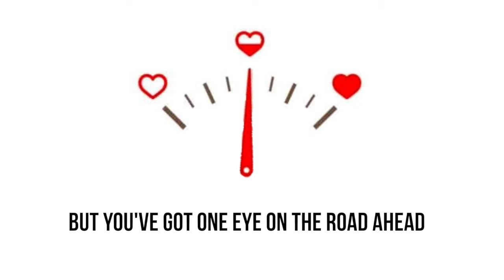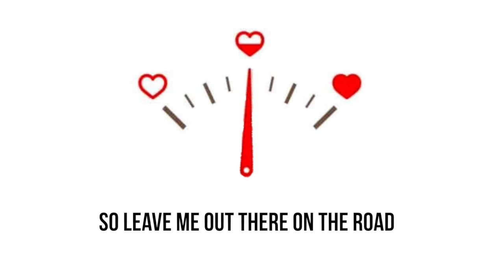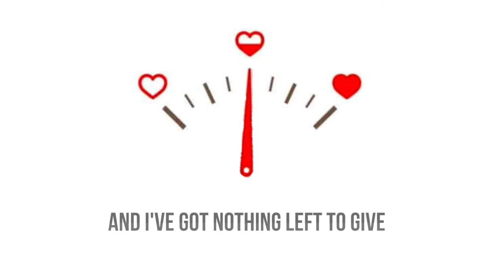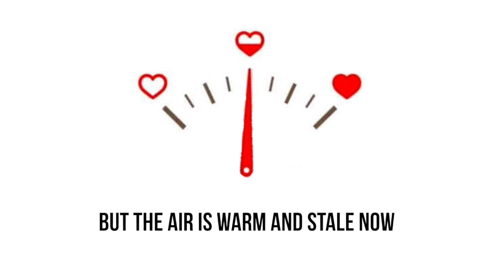Jesse Verleye - Half-Hearted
Half-Hearted - Jesse Verleye
* Lyrics & music by Jesse V.
Performance credits
* Jesse V. - Vocals
* Shawn B. - All instruments
* Recorded & produced by Demo Kid. 2020, Chatham, Ontario, Canada